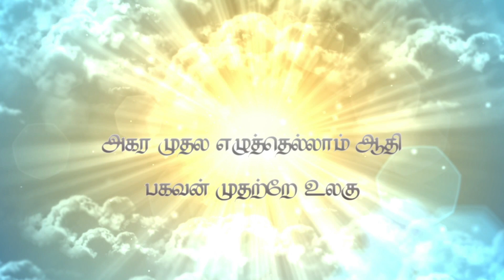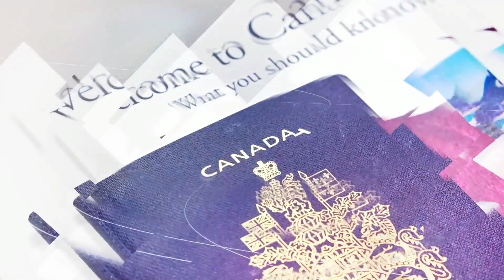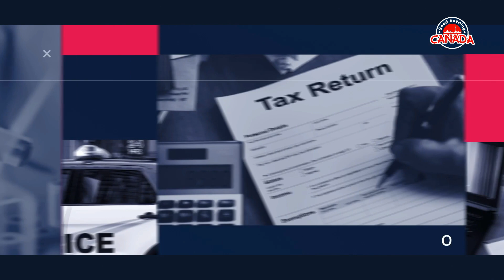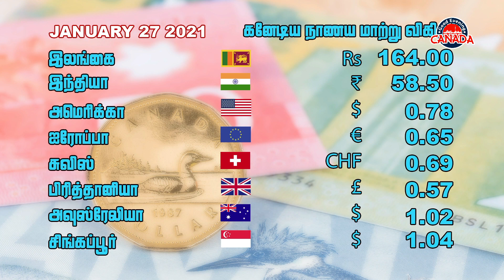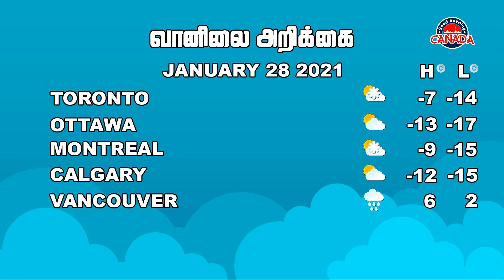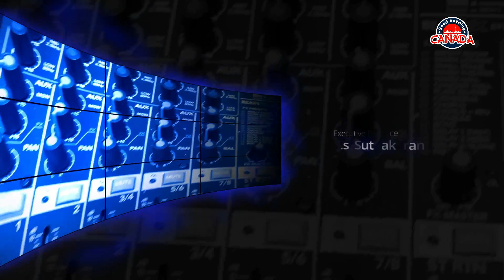Good Evening Canada January 27 2021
Home Life Future Reality Inc செல்வா வெற்றிவேல் ஆதரவில்
தேசியம் - ஒளிபரப்பு இணைந்து வழங்கும் Good Evening Canada
January மாதம் 27 ஆம் திகதி புதன்கிழமை - இரவு 9 மணிக்கு

TOP OF THE HOUR
COVID தொற்றை எதிர்கொள்ளல்
Toronto நகர முதல்வர் John Tory
Brampton நகர முதல்வர் Patrick Brown

கனடிய வலம்
கடந்த ஆண்டில் வீட்டுச் சந்தையின் நிலை எவ்வாறு இருந்தது?
Home Life Future Reality Inc செல்வா வெற்றிவேல்

கலையரங்கம்
கிஷோரி ராஜ்குமார்

கனடிய செய்திகள்
P.s.சுதாகரன்

நாணய மாற்று வீதம்
காலநிலை
இன்னும் பல